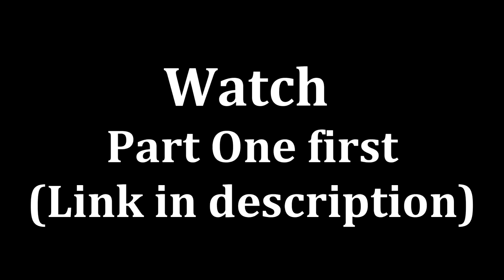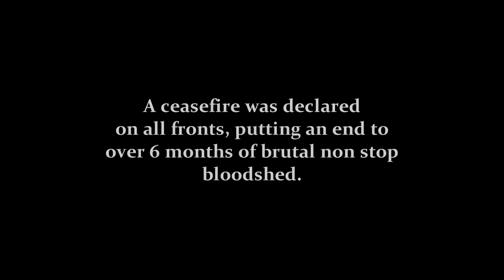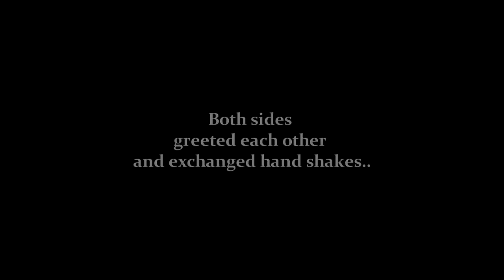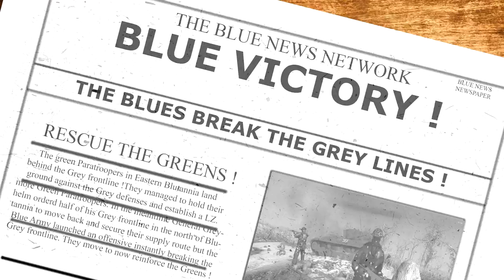How the Conflict Escalated ! Army Men Story Cinematic - Part 2- AMOW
In this Army Men Story Cinematic I remind you of how the Conflict escalated !

Support me?